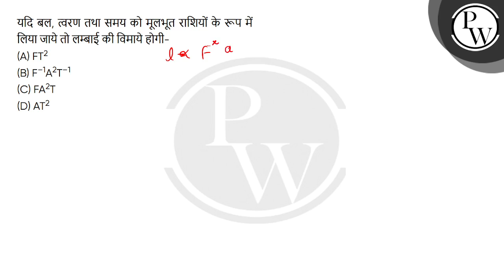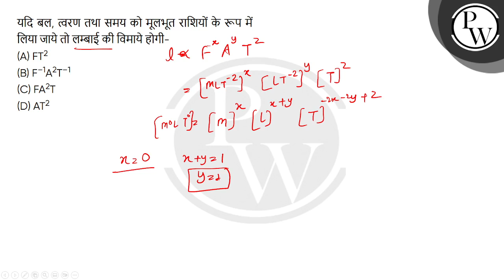यदि बल, त्वरण तथा समय को मूलभूत राशियों के रूप में लिया जाये तो लम्बाई की विमाये होगी-....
यदि बल, त्वरण तथा समय को मूलभूत राशियों के रूप में लिया जाये तो लम्बाई की विमाये होगी- 📲PW App